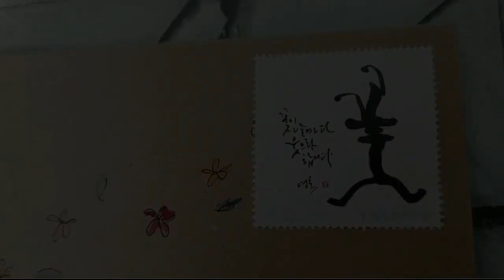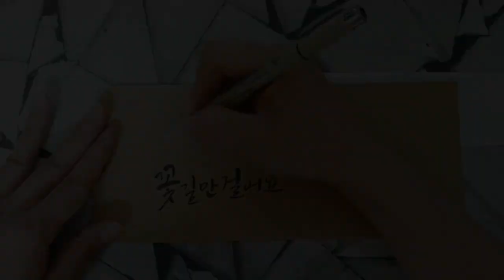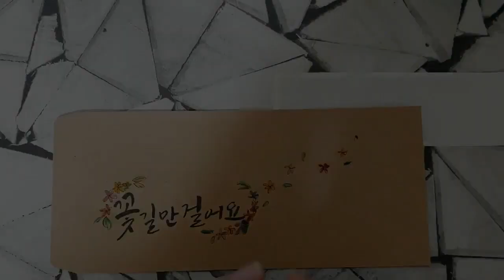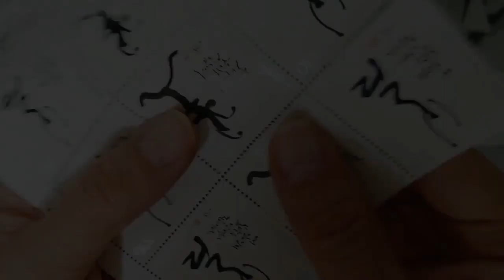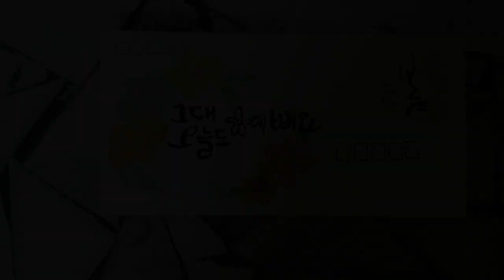마음을 전하는 우표&편지봉투 🌷꽃길만 걸어요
마음을 전하는 편지와 우표,
감각적인 캘리그라피를 선보여주신
우정사업본부 e-기자단님께 감사드립니다!

우정사업본부 가족 여러분 모두 꽃길만 걸어요🌷